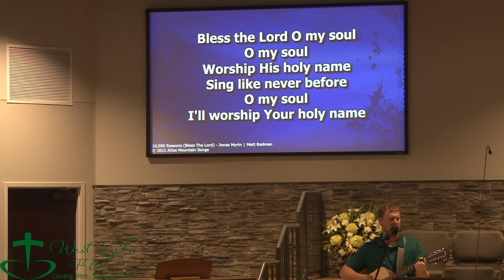Evening Worship 7-19-20